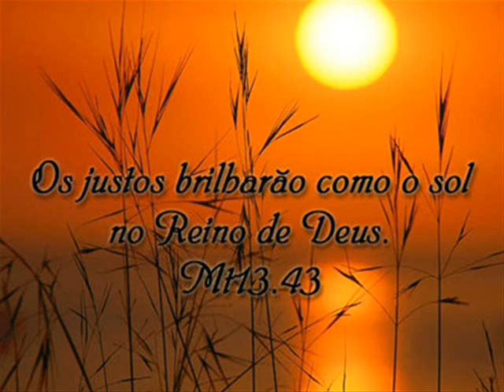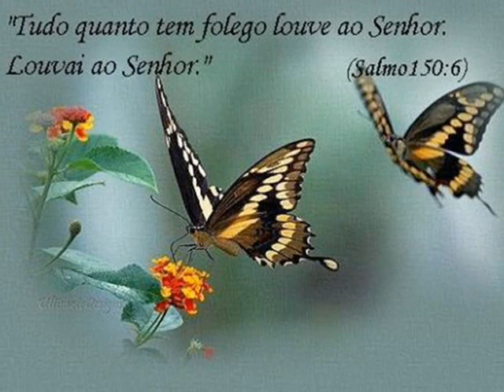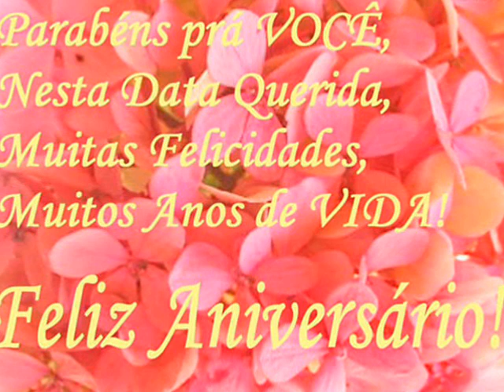PARABÉNS PRA VOCÊ -HEBROM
MEU BLOG